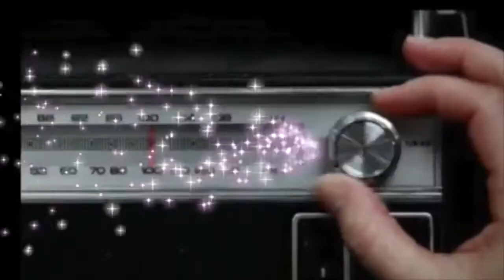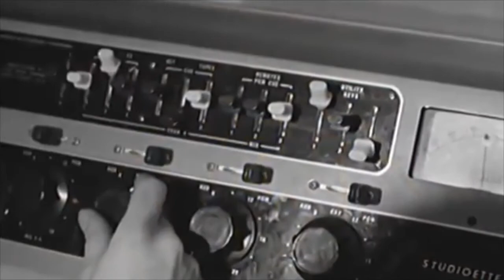Mad Wasp Specialist Shows Reel 2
Dan Leisey - Old School Boombox
Emmett Davenport & Lady Attercop - The Clockwork Cabaret
Dave Watkins - The Country Mile
The Lowdown - Lowbitrate
Steve Cumming - The Lost Highway
Gordon & Julia - Cogwebs & Strange
Steve Hart - Just Jazz
Dan Leisey - Metal Institution
Mike Rogers - The Mike Rogers Show
Dee Webb - The Mad Hatties & Rest Home Radio Comedy